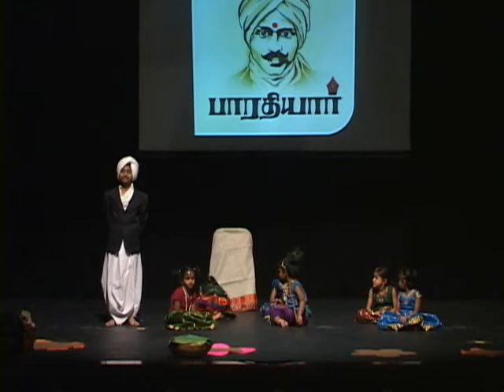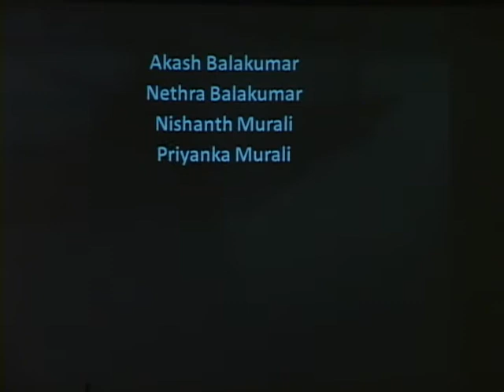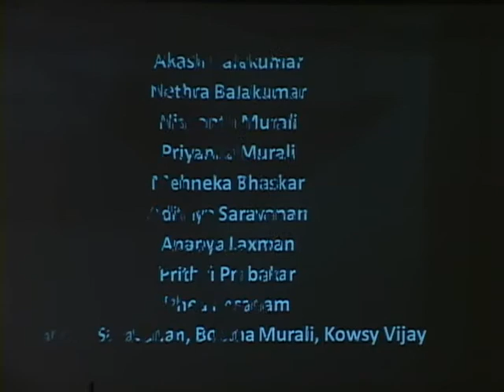GPTM DK 2014 Item 4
GPTM Deepavali Kondattam 2014 Item-4: A Tribute to Bharathiyar by Kurinji Kuzhuvinar.  Video by Gidu Sriram.